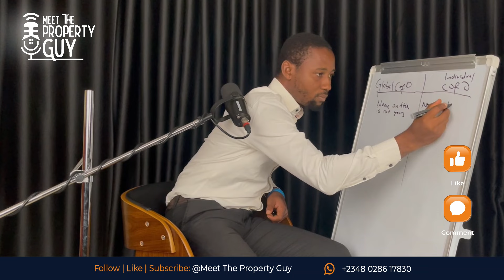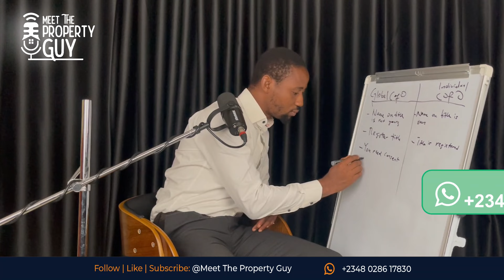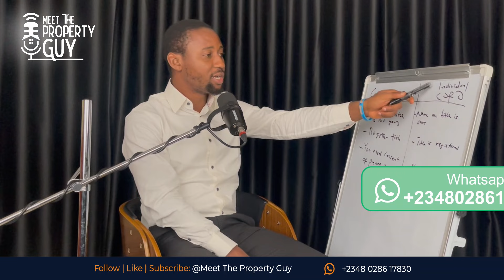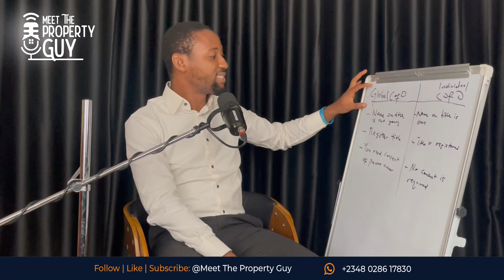Global C of O vs Individual C of O Properties in Lagos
It's common to hear global C of O or C of O in view, when you want to buy a property in Lagos
However, we will compare the difference between a property under a global C of O and a property under Individual C of O in Lagos
We start first and foremost with the name on the property title, under a global C of O, the name on the C of O is not your name, what you have in your name is a Deed and survey
In comparison, an individual C of O has your name registered in the land bureau, any search on the property will always reveal your name as the bonafide owner
Secondly, a property under a global C of O still has to be registered, specifically Governor's Consent, whereas a property with individual C of O is registered already